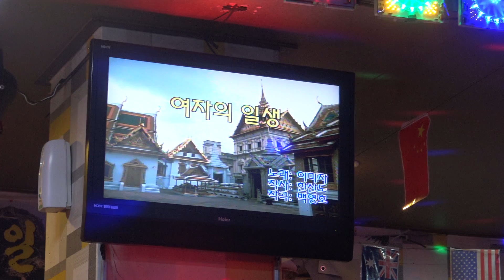추억의통일예술단 송년공연 가수 김은영 여자의일생 장소:신설동 원우회관 일시:2016.12.8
추억의통일예술단 송년공연  가수 김은영 여자의일생
장소:신설동 원우회관
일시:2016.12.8